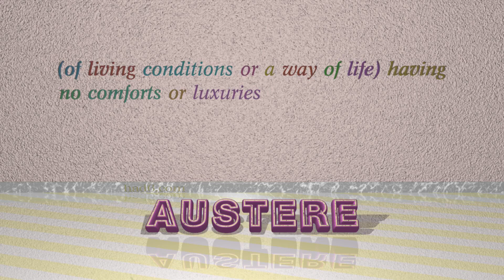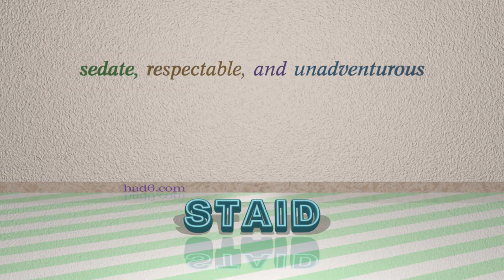sober - 5 adjectives similar to sober (sentence examples)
This video examines sober as an adjective. Here, 5 adjectives, which have meanings similar to that of sober in standard English, are introduced through sentence examples. These synonyms help you to remember the meanings of this group of words for improving your vocabulary.